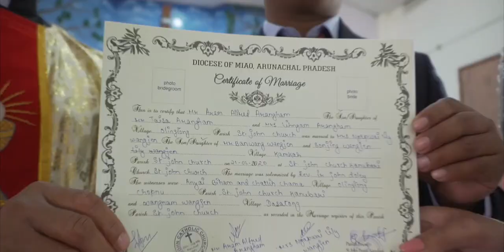Aram Arangham weds Ngapwai Wangjen-kanubari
Wedding videography of Aram Arangham and Ngapwai Wangjen solemnized on 21/02/2020.